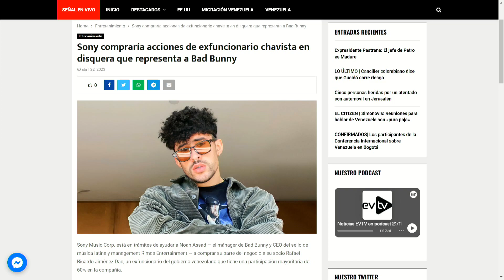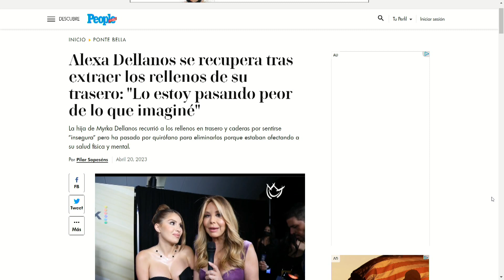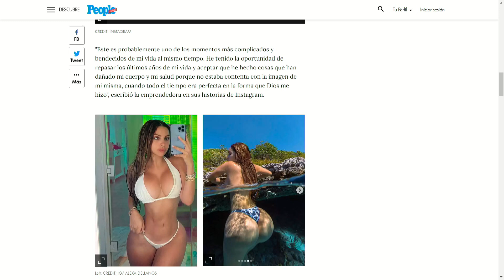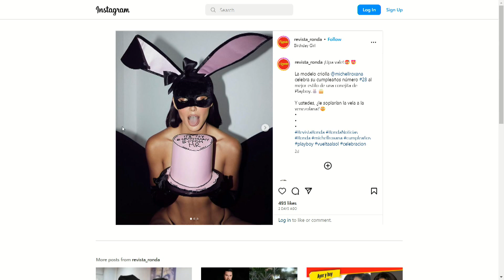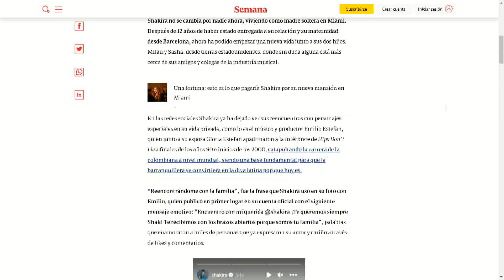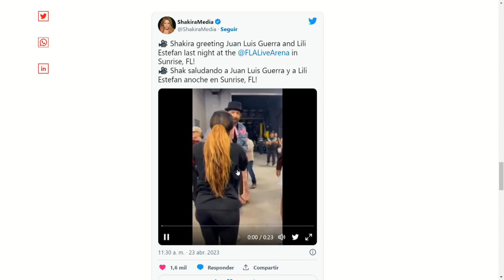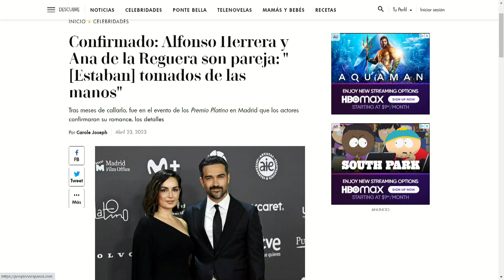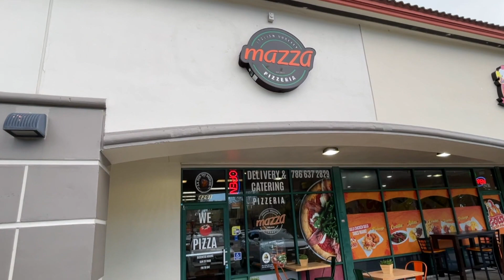Sony compraría acciones de exfuncionario chavista 💸 | Conectados | 04/24/2023 1/2